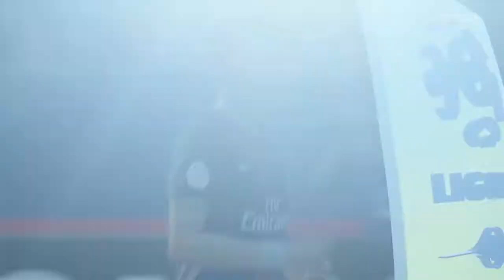FIFA 17 Das erste mal keinen dreier und Augero ohne tor!!!!!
FIFA 17